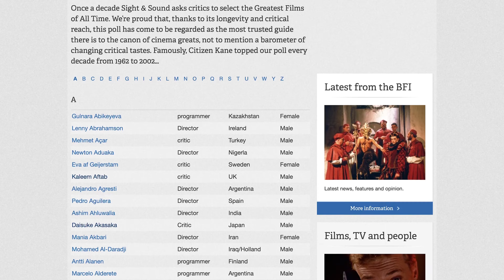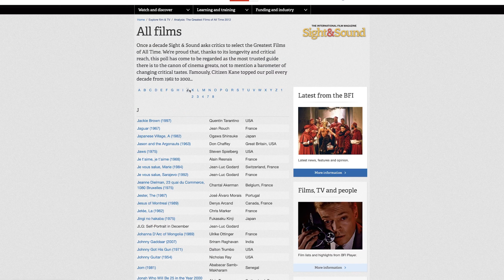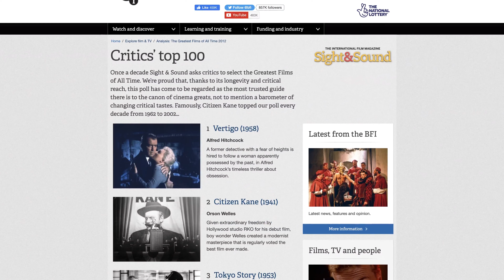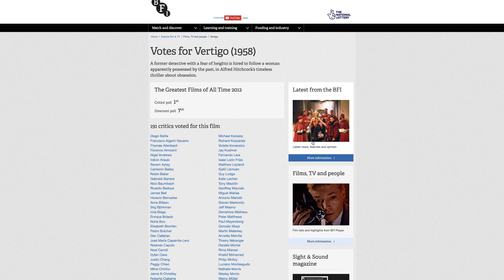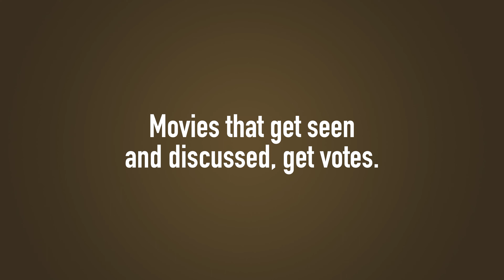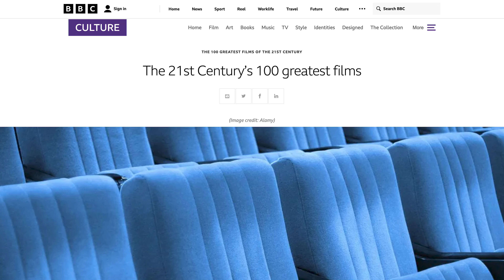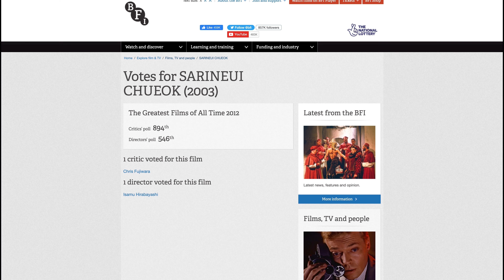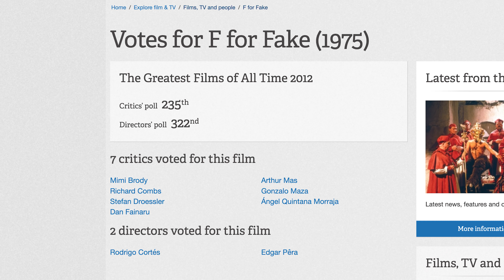How to Vote for the 100 Greatest Films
Sight & Sound polls critics and directors from around the world for their once-a-decade Greatest Films of All Time lists. The latest list is set to be released sometime this fall (2022). Each participant in the poll is asked: What are the greatest films of all time? But how do you go about picking just ten movies out of the countless masterpieces of cinema?

You're invited to vote in the poll this year, what 10 movies would you choose?

Check out the Split Take Cinema podcast. In each episode, Chandler & Jacob discuss movies from the 2012 Sight & Sound list and other great movies, new and old.